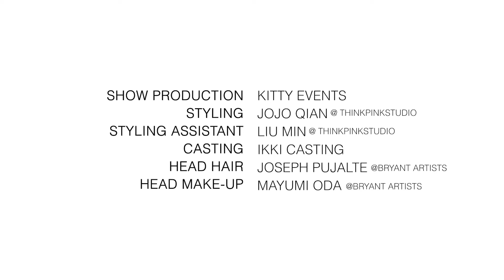8ON8 | Fall Winter 2024/2025 | Full Show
8ON8 | Fall Winter 2024/2025 by Li Gong | Full Fashion Show in High Definition. (Widescreen - Exclusive Video/1080p - PFW/Paris Fashion Week Men’s)

Matthew Bento - Keep It To Ourselves